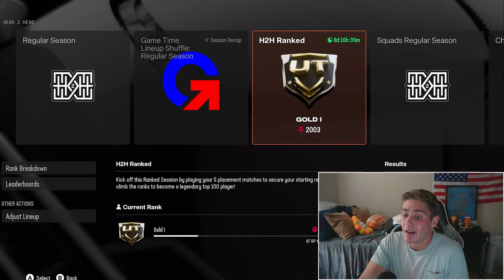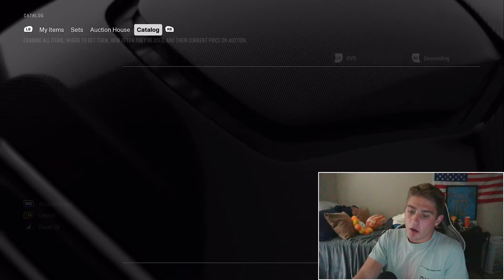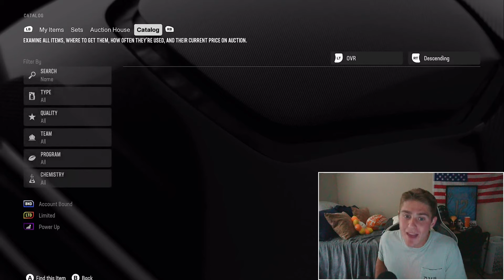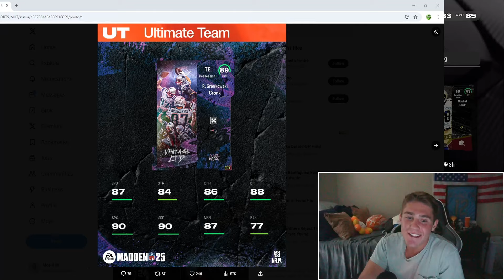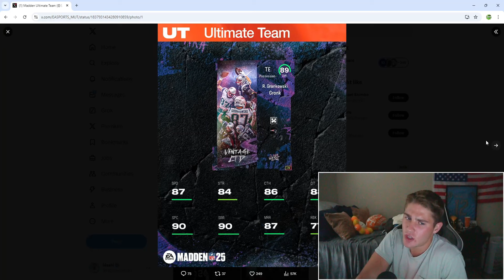UPDATES ON EVERY GLITCH IN MADDEN 25! WHAT TO LOOK FORWARD TO IN MUT 25! BUY THESE CARDS NOW + AKAS!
Stud Alert